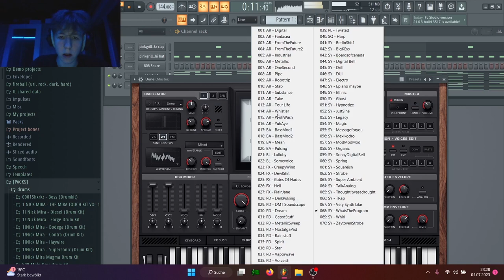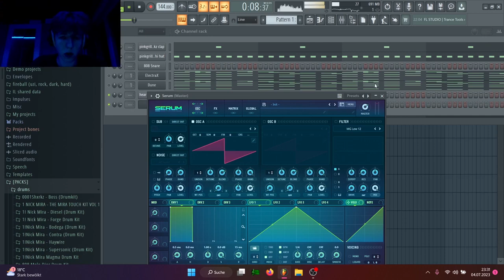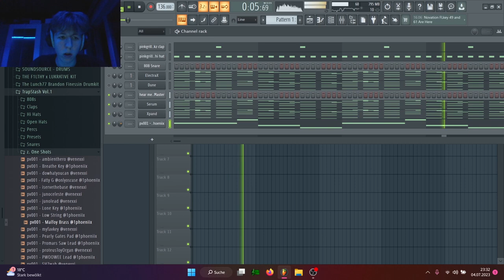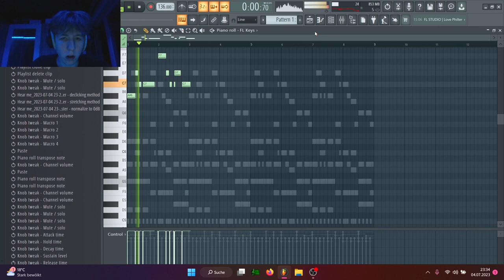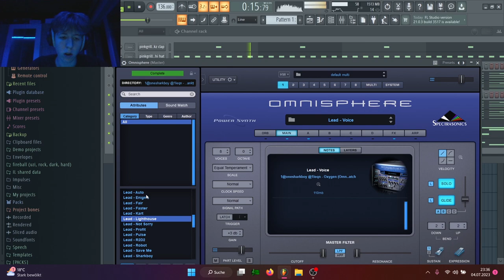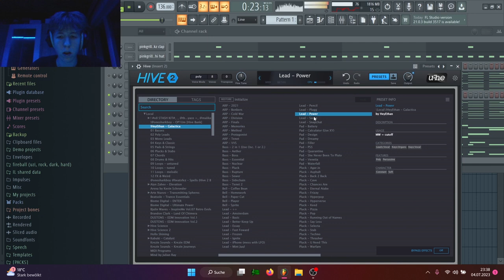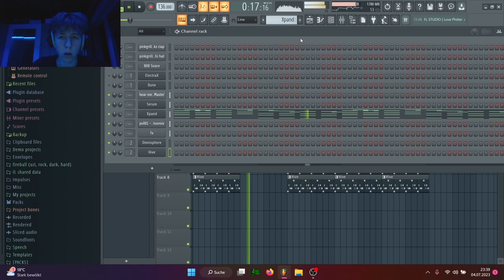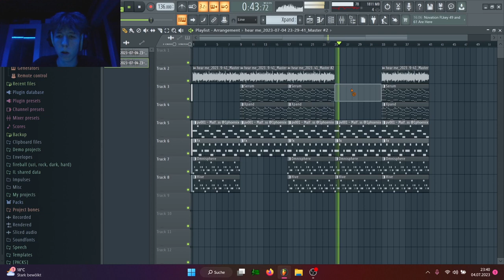HOW TO MAKE LOOPS FOR LIL UZI VERT'S PINK TAPE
In This Video I Want To Show You How To Make Loops For Lil Uzi Vert And I Will Be Making A Loop For Pink Tape From Scratch!